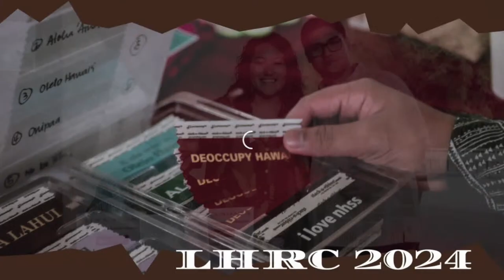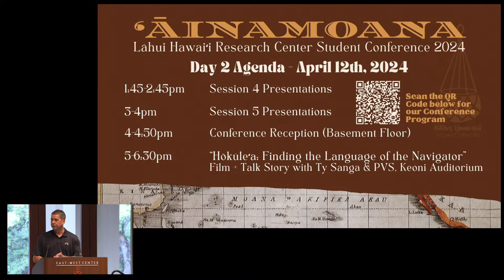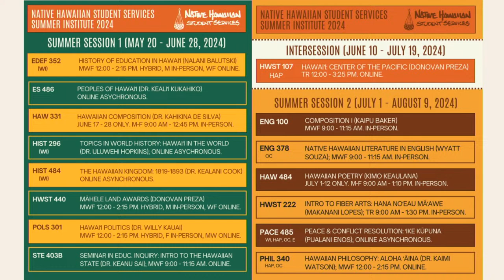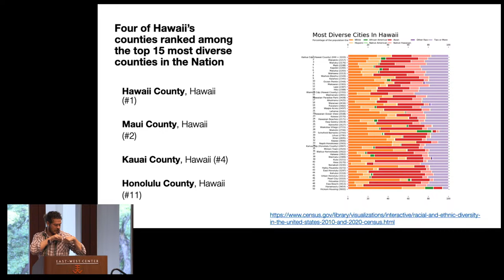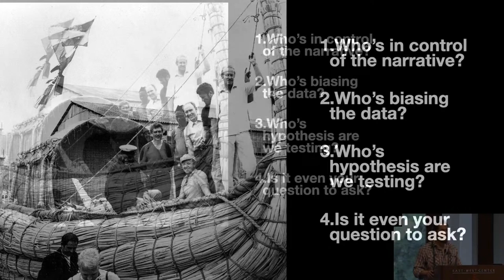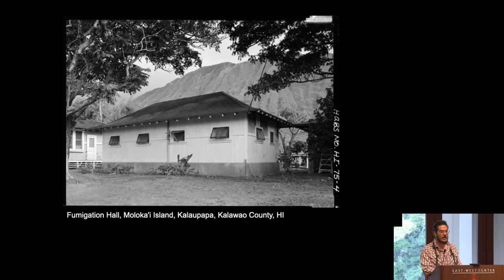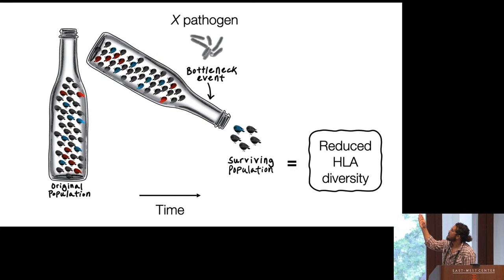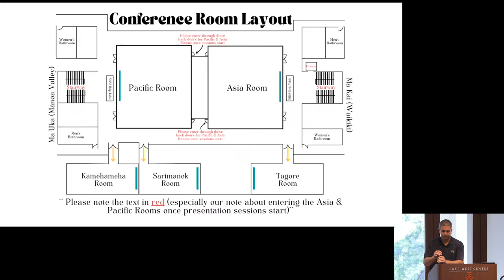Lāhui Research Center 2024 7th Annual Student Conference: ʻĀinamoana (DAY 2)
Native Hawaiian Student Services (NHSS) invites you to the seventh annual Lāhui Hawaiʻi Research Center Student Conference—ʻĀinamoana.
The term ʻĀinamoana appears in an 1840 publication “He Mau Palapala ʻĀina a me Nā Niele e Pili Ana” authored and published by S.P. Kalama and Kapehoni, Hawaiian students & apprentices at the Hawaiian Kingdom’s first college, Lāhaināluna. The cartographic project mapped the physical and political world, providing Hawaiian translations and visual representations of the earth’s natural features along with the administrative subdivision of states and provinces that bound the globe.

In this publication, ʻĀinamoana is used to describe what was traditionally known as Moananuiākea, characterizing a far reaching body of water that produced an ancestral pathway that connected an expansive society, culture, and cosmogony. The term also resonates with Oceania, derived from “Terres océanique” or “Oceanic lands.” ʻĀinamoana is also a geo-political marker, reflective of the Pan-Oceanic policies of the 19th century used by Hawaiian diplomats to avert colonial projects. Renowned anthropologist Epeli Hauʻofa later expounded on this notion: “As I watched the Big Island of Hawaiʻi expanding into and rising from the depths, I saw in it the future of Oceania, our sea of islands.”

The 2-day conference seeks to feature research from undergraduate and graduate students from UH Mānoa and across the UH System. We invite individual, poster, panel and roundtable presentations. This year’s conference will be in-person at the IMIN International Conference Center at UH Mānoa on April 11 & 12, 2024.